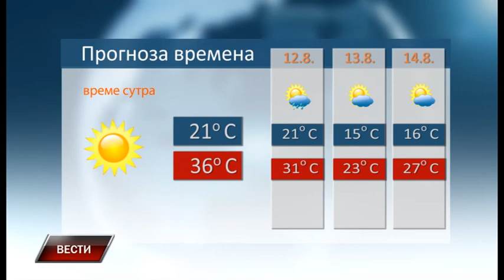Vesti 10 8 2017